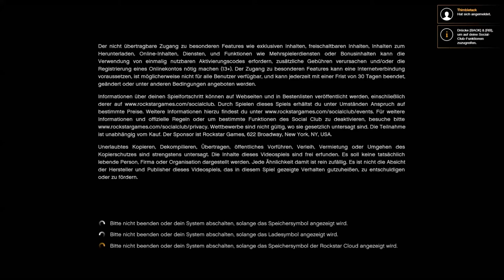GTA V - Let's Play #1 - Die Einführung